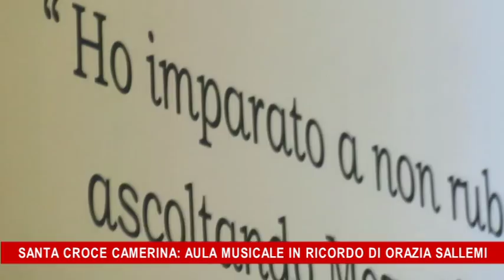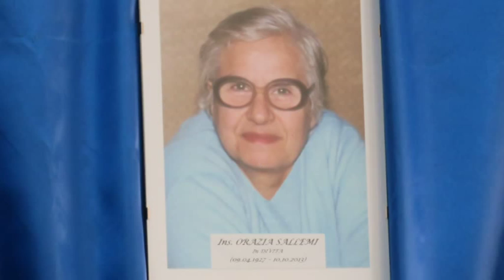Santa Croce Camerina, aula musicale in ricordo di Orazia Sallemi